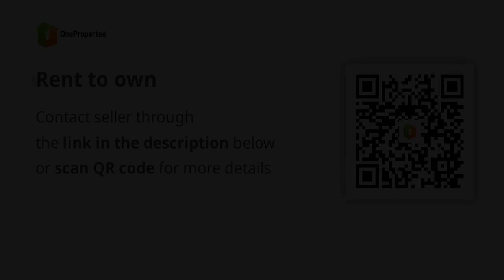Rent to own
Condominium/Apartment Type: Residential Condominium
Number of Bedrooms: 2
Number of Bathrooms: 1
Unit Size in sqm: 30.6 sqm.